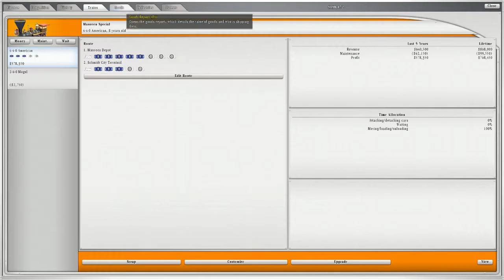Back to '06: Zan plays Sid Meier's Railroads Part 1 of 2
So, it's been a long time since I've played this game. I still sorta understand it, happily enough.

Game: Sid Meier's Railroads
Developed: Firaxis Games
Published: 2K Games